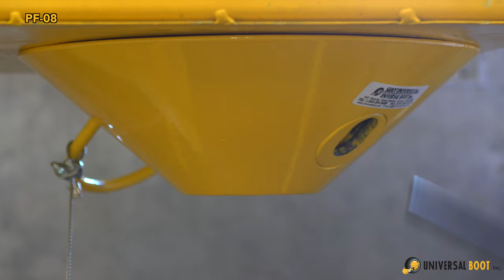The Ultimate king pin lock by Universal Boot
The most advanced high security conical king pin lock for any king pin based trailer.